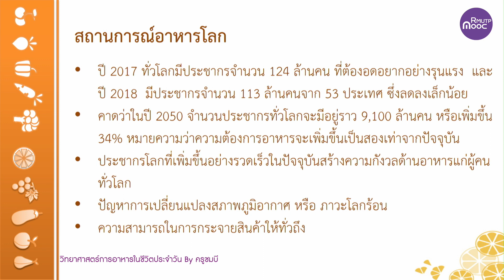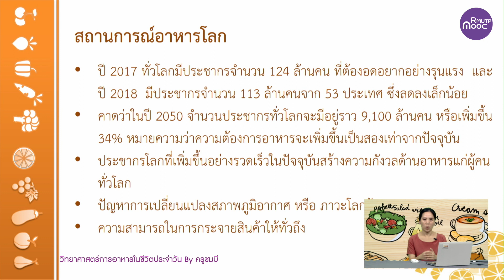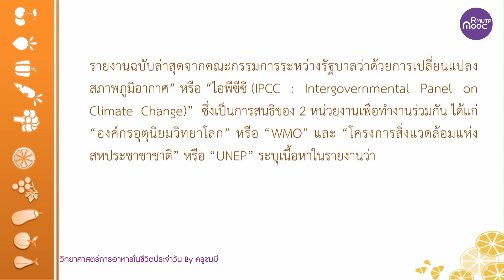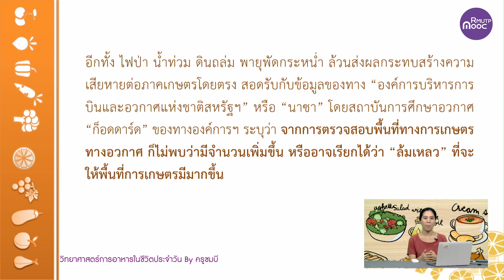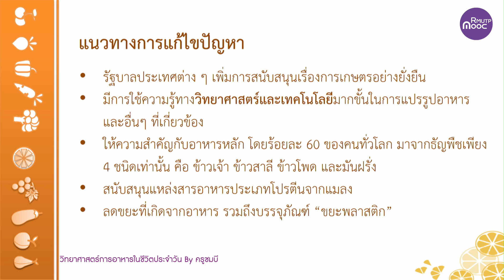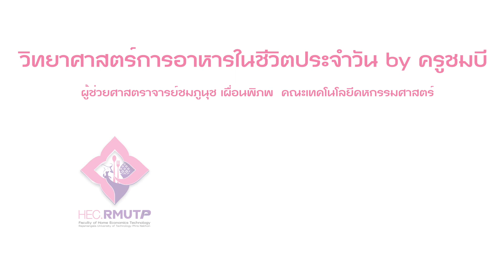ความรู้เบื้องต้นเกี่ยวกับวิทยาศาสตร์การอาหาร Part II